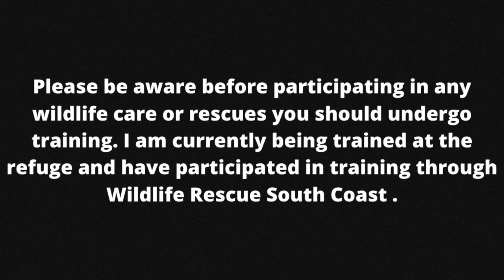Working with wombats - A day in the life vlog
Please make sure you are properly trained before working with wildlife. I have been participating in training with the refuge and Wildlife Rescue South Coast